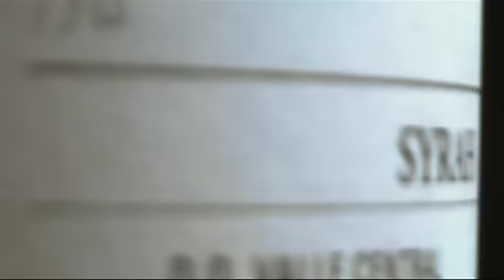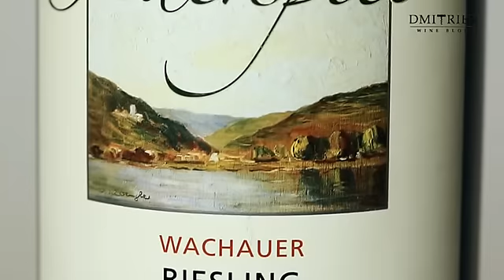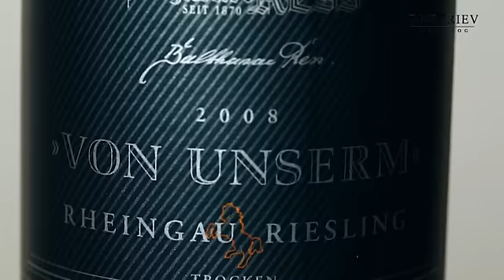Слепая дегустация 2-х вин с Димой Павленко. Эпизод 32